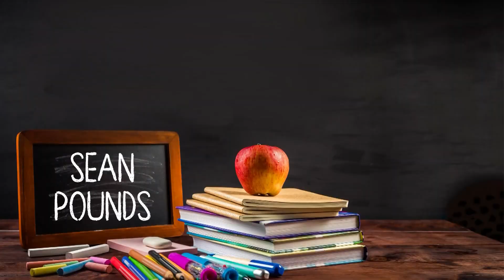Student Of The Week: Sean Pounds